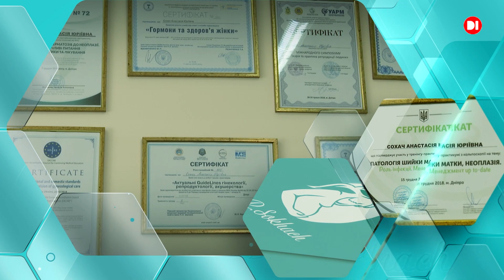Боль внизу живота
Запишитесь на приём к опытному гинекологу в Варшаве. Онлайн запись, удобное местоположение и квалифицированные специалисты. Свяжитесь с нами через

Здравствуйте. Сегодня мы обсудим самую распространенную жалобу с которой обращаются женщины на прием к гинекологу. А именно мы поговорим с Вами о такой проблеме как: “ Боль внизу живота”. Давайте сразу определим, что боль внизу живота – это не болезнь, а лишь один из симптомов той или инной патологии.
  Причин возникновения данной жалобы очень много. Поэтому сразу хочу разделить данную проблему на два вида. Это острая боль внизу живота и хроническая боль внизу живота. От этого и будет зависеть  дальнейший алгоритм действий.